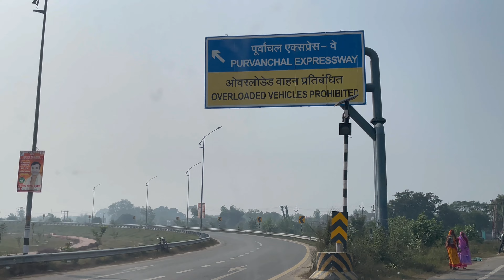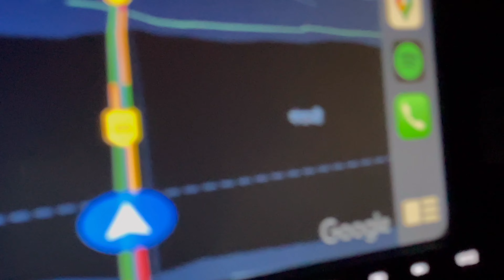Banaras Ganga Aarti 🥰 | SP Bustle